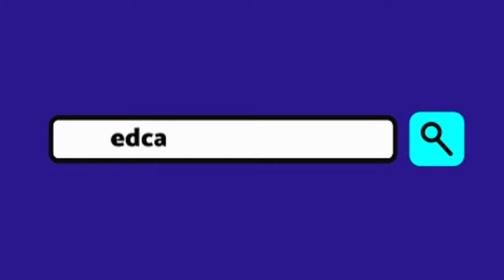Dalitiwan Resort a hidden Spring River and Falls in Laguna - Part 01